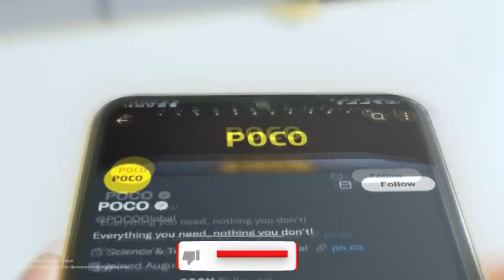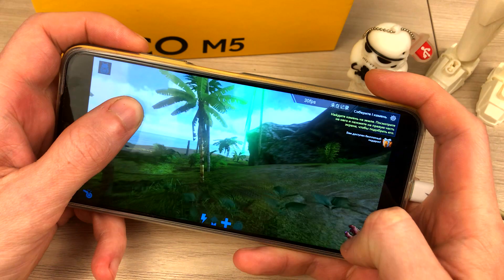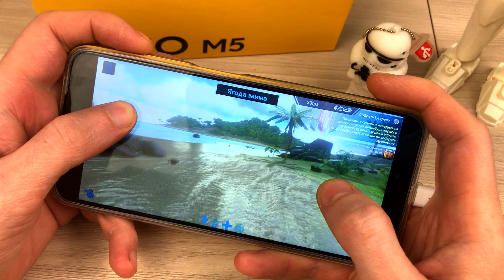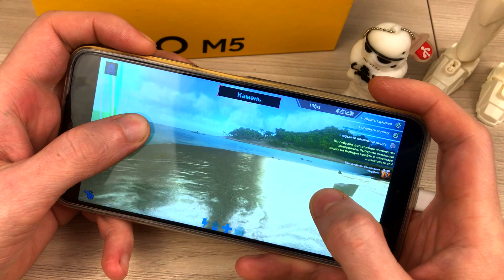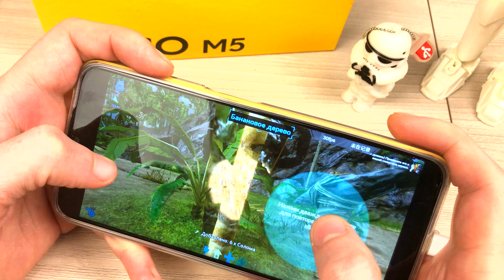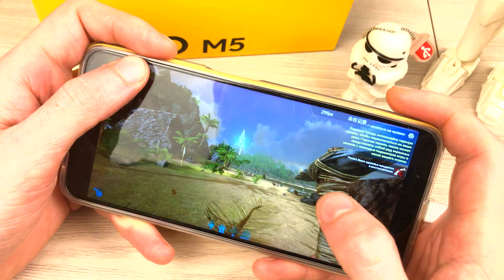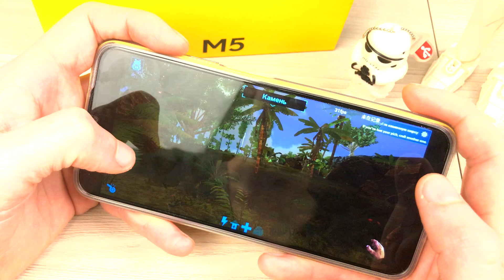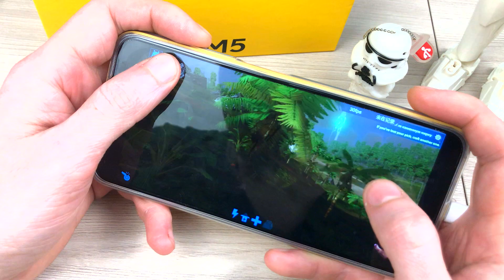Poco m5 - Gaming Test Ark Survival🔥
Сегодня протестируем  новинку Poco M5 в игре Ark Survival на средних настройках графики...
Today we will test the new Poco M5 in the  Ark Survival game at the maximum graphics settings...
🔴Thank you for watching, if you liked the video, put a like and subscribe to the channel))) It's not difficult for you, but for me it will be a huge support for creating new videos))
I welcome everyone on my channel , I'm glad that you looked in on me)))
- ЛУЧШИЙ смартфон 2022 года - Realme GT NEO 3 распаковка и обзор часть 1
- Poco m5 Gaming Test - Standoff 2🔥🔥🔥
- Xiaomi Poco m5 Gaming Test- Genshin Impact/Тест Игр
- Kugoo s3 в 2022 году - идеальный баланс цена+качество распаковка/обзор